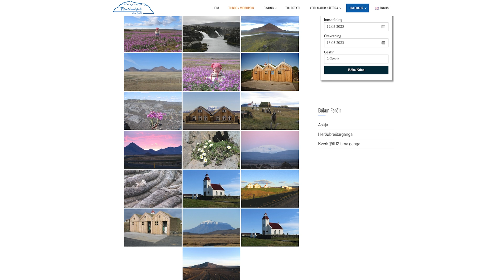Volcano Update and Volcano Tourist Tips for Askja in 2023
Last week was rather shaky here in Iceland and the volcano Katla has been talion us quite a bit lately, although I suspect that other volcanos will take off first. Askja is our biggest suspect now so I added some travel information in this video for those who are preparing a volcano trip to Iceland. I do have to add though, that when I was uploading this, we got the news that the lake froze again, however, it's extremely cold in Iceland now, so it's to early to say rad anything from this.

The rivers from Katla, the monitors. Look up Mýrdalsjökull

Many thanks to all my supporters over the years - This wasn't simple, but getting easier now.

Print on Demand stores - Photos and gift ideas

Commercial photo/video collection.

Free video clips and photos.

Thank you for visiting the Just Icelandic Channel With Greetings from Iceland.
Gylfi